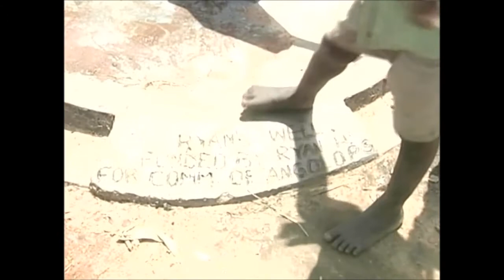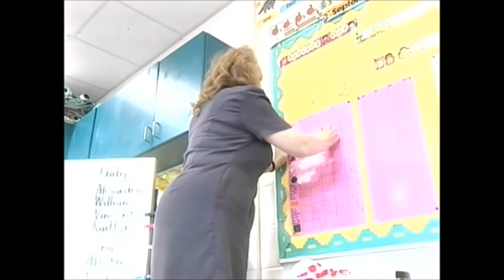Ryan's Well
A short clip from a Ryan's Well, a film which tells the inspirational tale of one boy's mission to help those less fortunate than himself. Ryan was six years old when he began working day and night to save money for a well to be dug in drought-stricken Uganda. His ambition soon grew and his altruistic nature dragged schoolmates and ultimately most of Canada with him. An uplifting story that reminds us all that we can change the world of we really believe we can. Canada.

Distributed by Concord Video and Film Council Ltd.